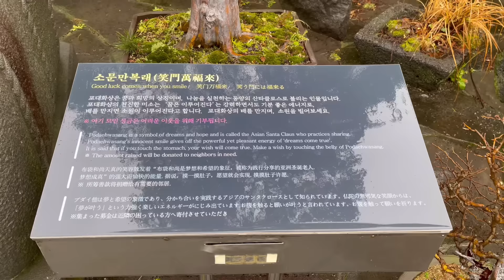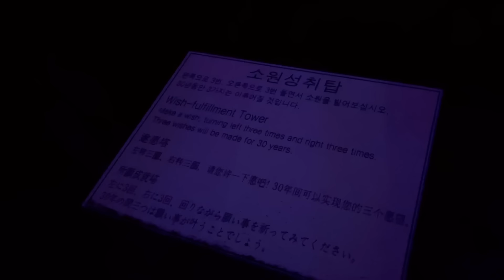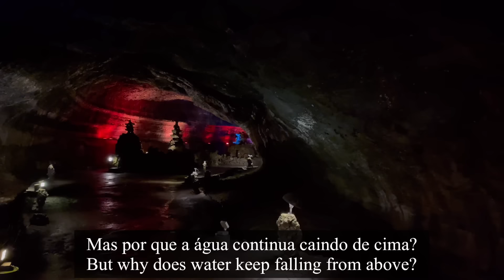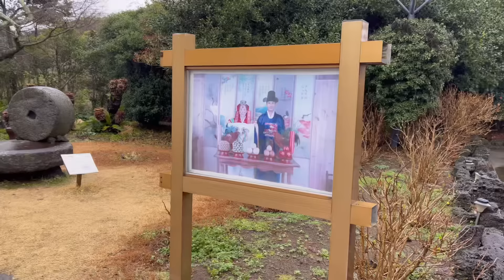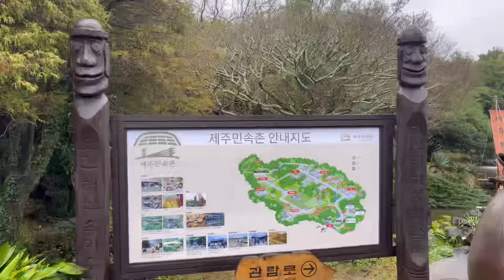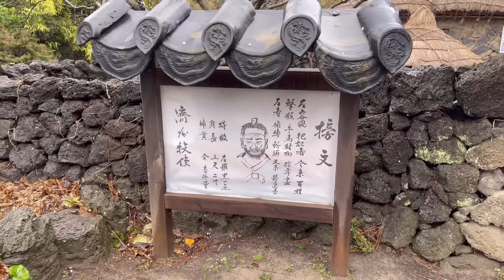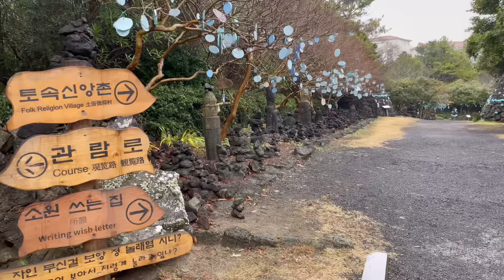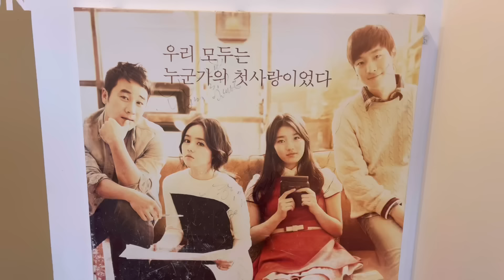Última aventura na ilha de Jeju com meu irmão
Últimos dias em Jeju e o último passeio com meu irmão